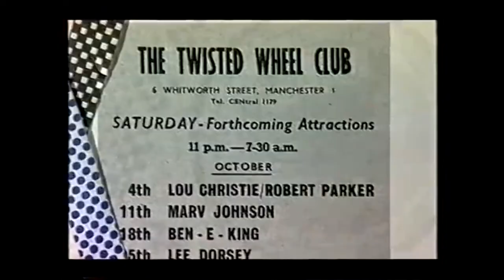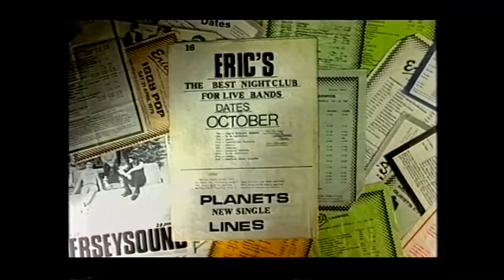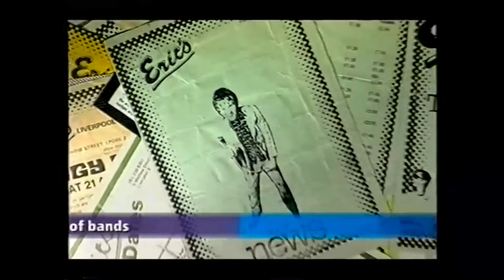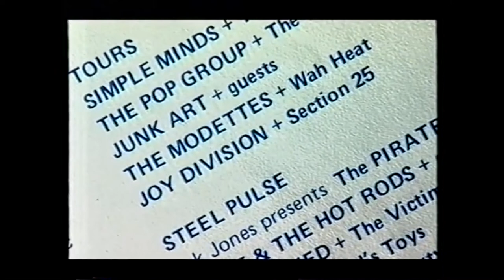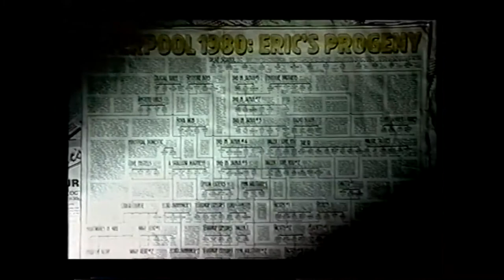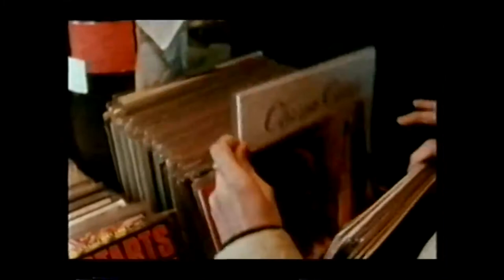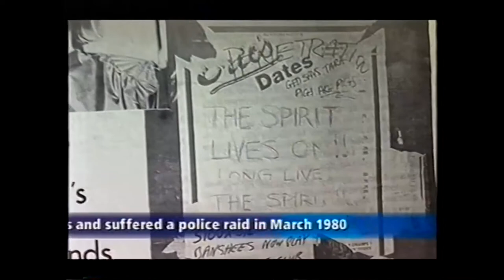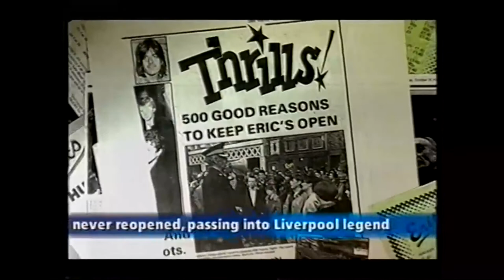Liverpool's, Eric's Club (2003)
A short documentary about legendary club 'Eric's in Mathew Street and Probe Records in Liverpool